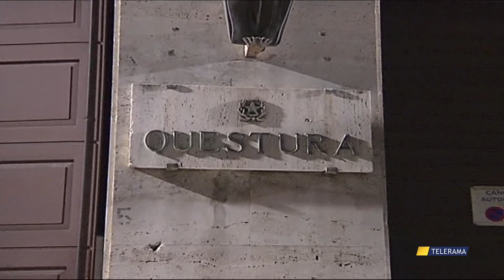LECCE. COPPIA DI LADRI NELLA RESIDENZA PSICHIATRICA: SUBITO ARRESTATI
COPPIA DI LADRI NELLA RESIDENZA PSICHIATRICA: SUBITO ARRESTATI